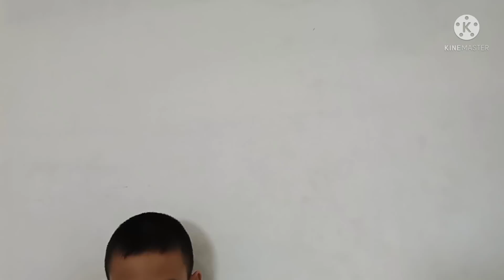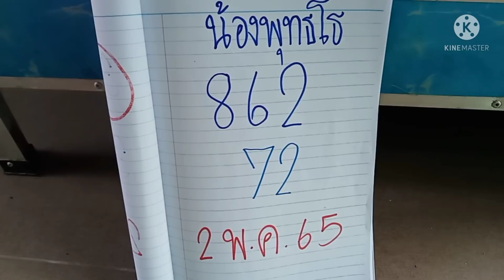น้องพุทธโธ 58ตรงตรงกุมารทองบุกกองสลากได้เลข 3 โตได้เฮแท้งวด2พ.ค65